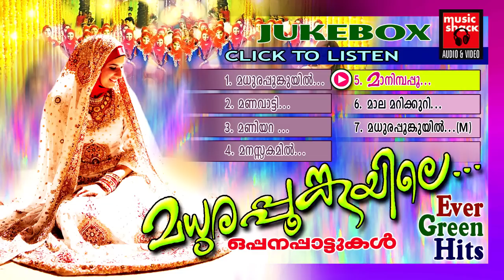Malayalam Nonstop Oppana Songs | Madhurapoonguyile | Old Mappila Pattukal | Jukebox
|| ANTI-PIRACY WARNING ||

*COPYRIGHT PROTECTED*